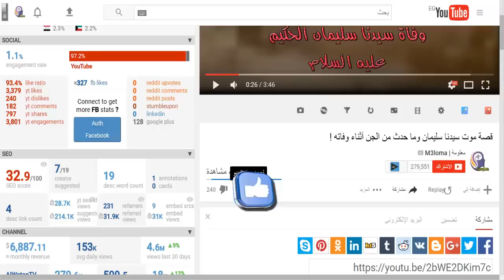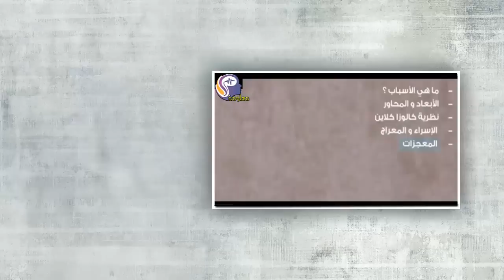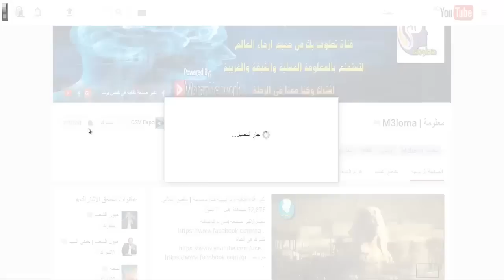اغرب ما يمكن ان تسمع عن رحلة الاسراء والمعراج - للعالم على منصور كيالي